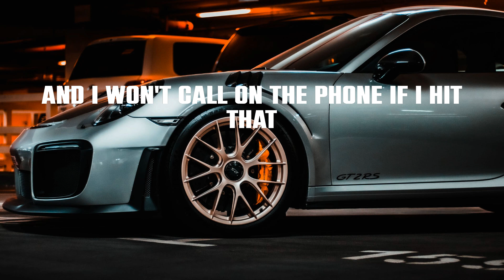Lil Nas X - SCOOP